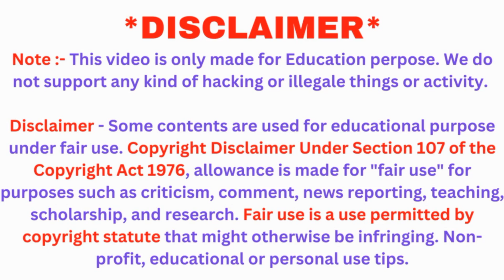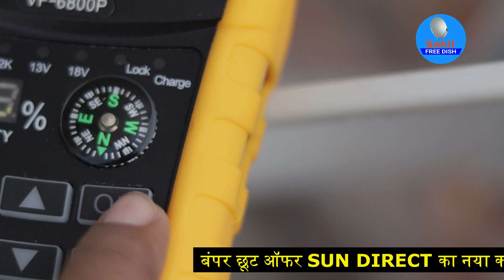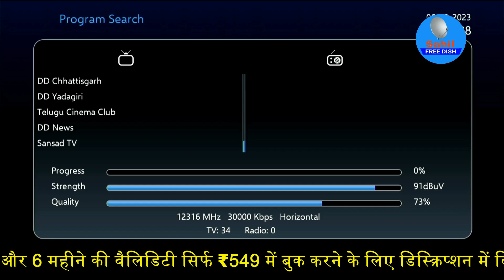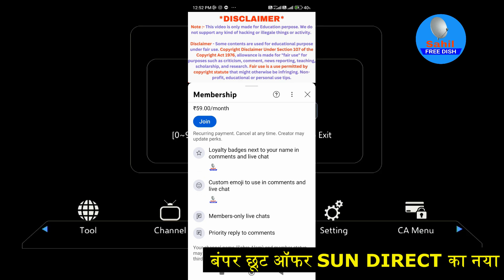SUN DIRECT E48-32 NO SIGNAL PLEASE CHECK CABLE/CONNECTION TO ANTENNA | SUN DIRECT A SCAN TV CHANNELS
E48-32 NO SIGNAL PLEASE CHECK CABLE/CONNECTION TO ANTENNA | SUN DIRECT AUTOMATIC SCAN TV CHANNELS

SUN DIRECT E48-32 NO SIGNAL PLEASE CHECK CABLE/CONNECTION TO ANTENNA THIS PROBLEM IS SEEN IN THE DTH SETUP BOX OF SUN DIRECT, WE HAVE SOLVED THIS PROBLEM. WATCH THIS VIDEO CAREFULLY IN THIS VIDEO.

Sun direct six months free hd set top box in just 549 and list of all its channels || Sun Direct DTH New Set Top Box

SOLVED QUERIES!
sun direct set top box unboxing
unboxing of the sun direct hd set top box
sun direct hd settop box unboxing tamil
sun direct new set top box
sun direct hd